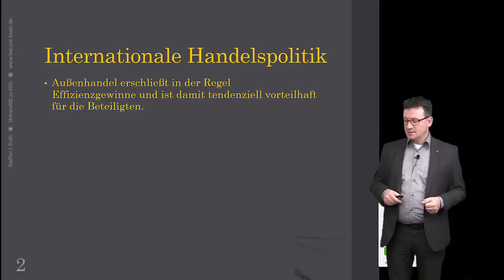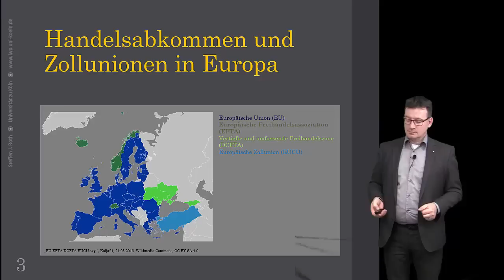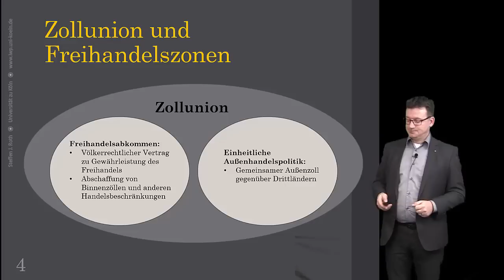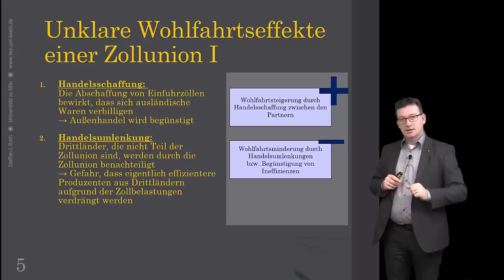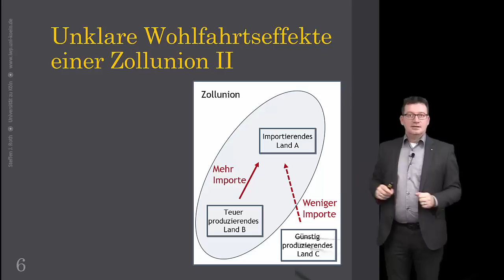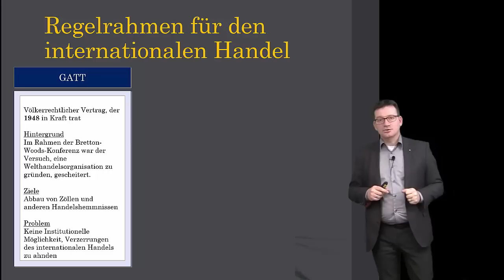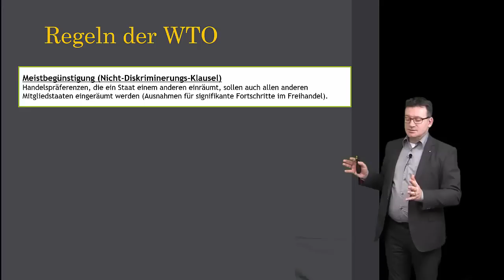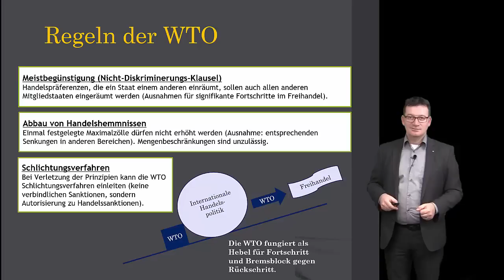Internationale Handelsabkommen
Zollunion, Freihandelszone, Binnenmarkt, handelsschaffende und handelsablenkende Effekte, Handelsschaffung (trade creation) und Handelsablenkung (trade diversion)